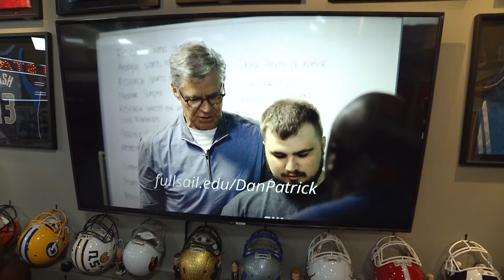Dan Patrick School of Sportscasting at Full Sail University | 3/22/24